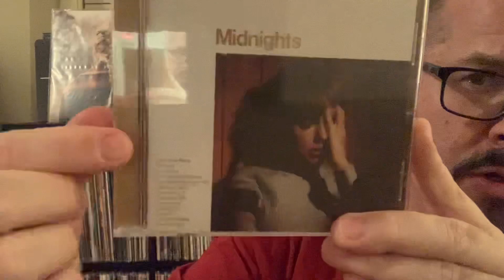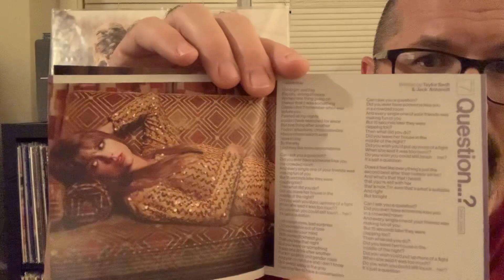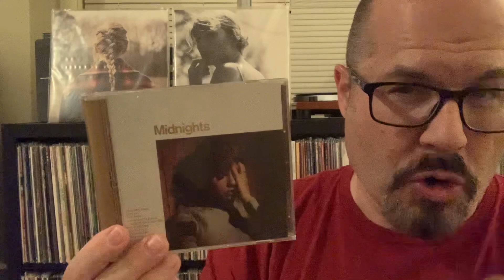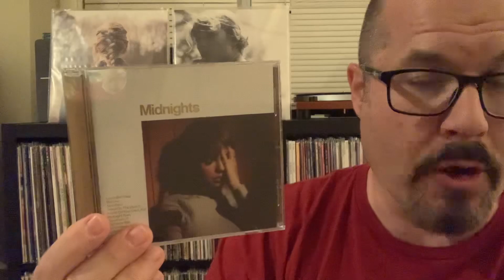Taylor Swift “Midnights” CD Review and Initial Thoughts